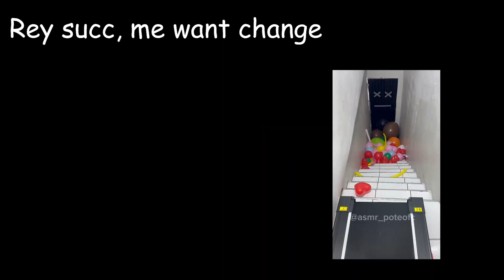Oghma Secret Immortality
I swear I still can play Guardian tales

Fun fact, I accidentally exported this video as a .gif on Premiere and didn't realize it until I almost uploaded it :v
But uh, yay, I can finally edit and upload a video, screw College lmao